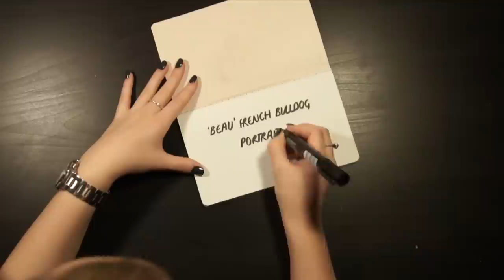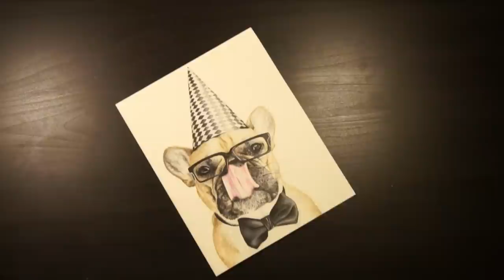How to Draw a Realistic Dog: 'Beau' the French Bulldog Time Lapse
Here's how I drew Beau the French Bulldog Portrait using Prismacolors and Faber Castell Polychromos.

Listen on YouTube: youtu.be/5B7r2SY5W-M
Listen on Spotify: spoti.fi/1IArlfd